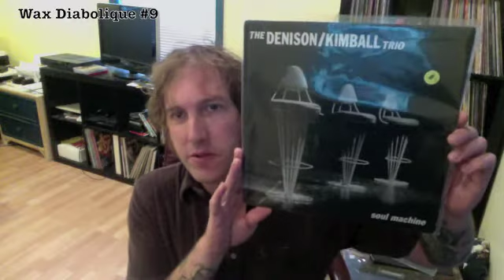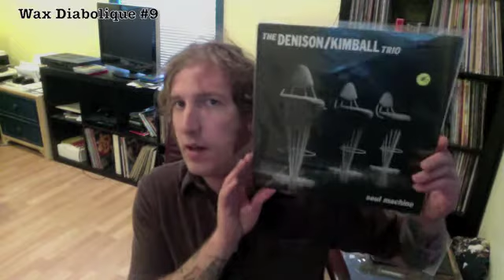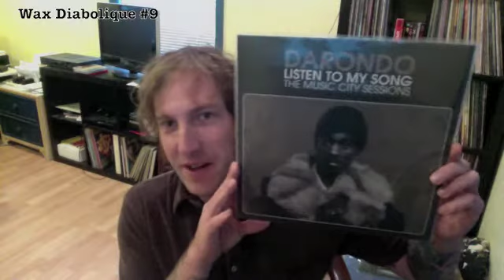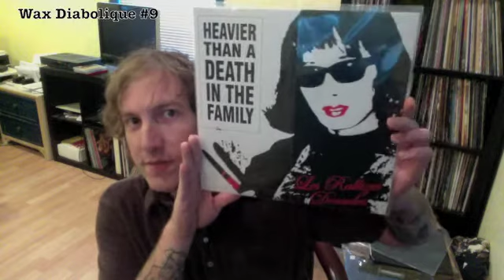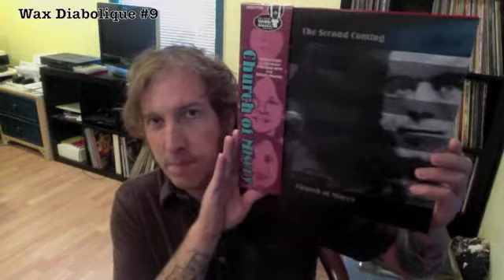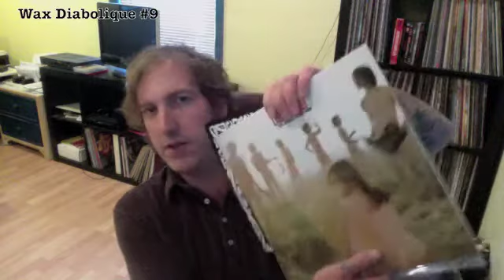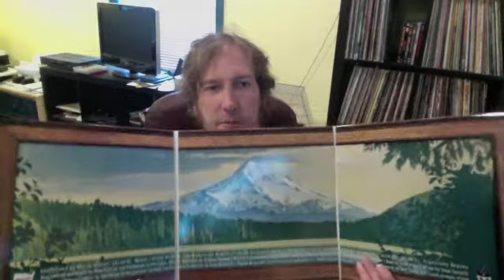Wax Diabolique 9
Good God!